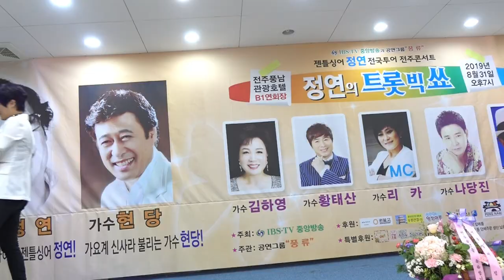황태산 / 좋은 날이 올거야 , 정연전주콘서트-190831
젠틀싱어   정연트롯빅쇼